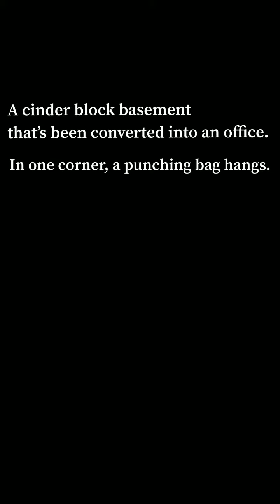Nick and the Prizefighter Presented by Maroon Arts and Culture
The first of our Salon Series starring James Picket Jr. and Amber Iman